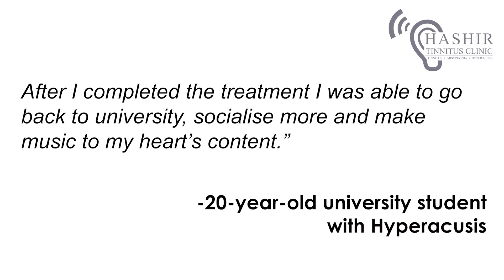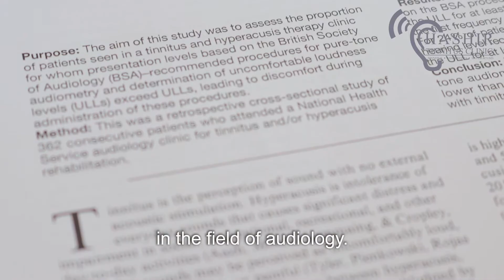Hyperacusis: Sounds may be perceived as uncomfortably loud, unpleasant, frightening, or painful.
In this video Dr. Hashir aazh talks about hyperacusis management.
Hyperacusis is a term that is used to describe the intolerance to ordinary sounds that causes significant distress and impairment in social, occupational, recreational, and other day-to-day activities. Several authors and patients’ groups have devised other definitions to describe the experience of hyperacusis. For details see (Aazh et al. 2014; Jastreboff & Jastreboff 2014; Pienkowski et al. 2014; Tyler et al. 2014; Aazh et al. 2011).
The prevalence of hyperacusis is estimated to be between 7% and 23% of the population (Andersson et al. 2002; Hall et al. 2015). Hyperacusis has been reported in patients with various conditions including facial paralysis (Malik & Litman 2008), head trauma (Trulsson et al. 2003), tinnitus (Jastreboff & Jastreboff 2000; Schecklmann et al. 2014), depression (Attri & Nagarkar 2010), anxiety (Blaesing & Kroener-Herwig 2012; Blomberg et al. 2006), post-traumatic stress disorder (Fagelson 2007), obsessive compulsive personality disorder (Schroder et al. 2013), schizophrenia (Dubal & Viaud-Delmon 2008), Williams syndrome (Blomberg et al. 2006; Van Borsel et al. 1997), autistic spectrum disorder (Aazh et al. 2011), Asperger's Syndrome (Danesh et al. 2015), dementia (Mahoney et al. 2011), regional pain syndrome (de Klaver et al. 2007), auditory processing disorders (Spyridakou et al. 2012), hearing loss (Zeng 2013) as well as for normally hearing people with no identified underlying health condition (Sheldrake et al. 2015). Hyperacusis can have a great impact on the daily life of the sufferers (Hallberg et al. 2005). In a case study, Schwartz et al. (2011) reported that their hyperacusis patients suffered from physical discomfort, pain, fear, anxiety and OCD-like symptoms which severely interrupted various aspects of their lives.
Patients' descriptions of their hyperacusis are as below:
 1- Patient feels that noises travel through his head and makes him uncomfortable. He described noises as arrows being thrown at his ears. He felt that his face becomes numb when listening to loud noises. He kept changing his jobs in order to avoid noisy environments.
2-Patient feels highly distressed and sick when exposed to environmental loud noises. She stopped her work as a hospital nurse. She has been avoiding shopping centres, cinemas, hospitals and many other places. On occasions that she had to go out she used to wear ear defenders.
3- Patient feels that noises that her children make were painful and reduce her listening capacity. She felt stressed up when trying to listen to conversations through her tinnitus and the pain caused by the environmental noises. She felt angry that her life was like this. Frustrated that such a small thing is a big deal. When her children were talking to her, she felt that their words add to the cement mixer effect in her head. She felt exhausted and wanting to be left alone.
3- Patient could not cope with loud environmental noises. She described that loud noises make her tinnitus less bearable. She has been avoiding travelling by aeroplanes and had to turn down a good job offer which included frequent travelling. Then she felt disappointed at herself.
4- Patient presented with severe hearing handicap combined with hyperacusis. She was unable to use her hearing aids effectively due to her hypersensitivity to noise. Several adjustments in her hearing aids did not lead to any improvement. Work stress and communication problems were followed by severe emotional disturbances. She then was signed off as sick.
5- Patient stopped working all together. He has adjusted his lifestyle based on avoiding noisy roads, shops, people and places. He frequently became angry at his noisy neighbours. He even was avoiding certain rooms in his own apartment as these were not quiet enough for him to relax or concentrate. He put extra barriers on his windows in order to damp down the traffic noises. He felt isolated.
6- Patient became sensitive to sounds especially high pitched noises. He couldn’t tolerate noises made by his colleagues at work (e.g., opening a pack of crisp, printer, eating etc). He broke up with his girlfriend whose voice sounded high pitched. He had to use earplugs when working in his office.

(For International Conference on Hyperacusis/ International Misophonia Symposium/ Noise Sensitivity Seminar)